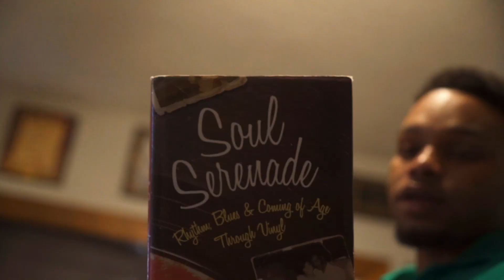Trill Trell - "I Know" (Music Video) Shot